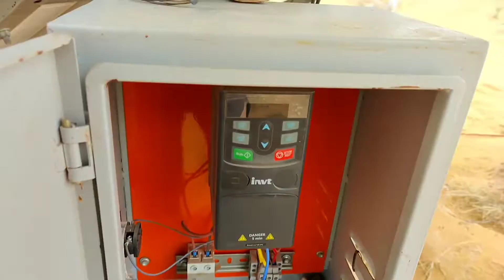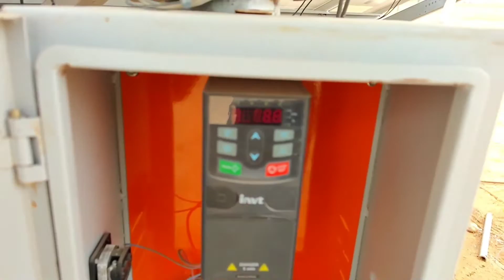बरसात के बाद खेतो में बिजाई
rj manoj vlogs